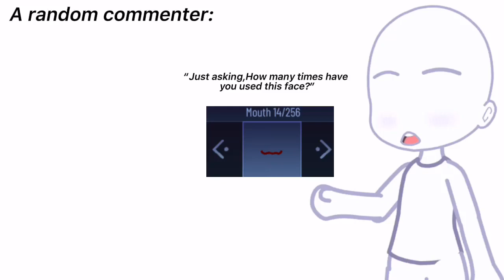“How many times have you used this?”